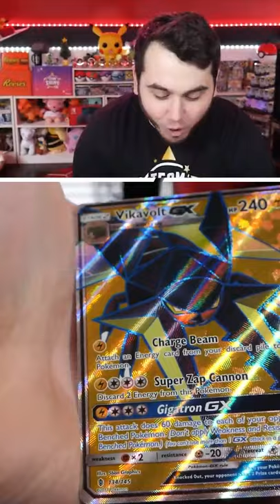There is NO way I pulled this...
Guardians Rising, how has your luck been?